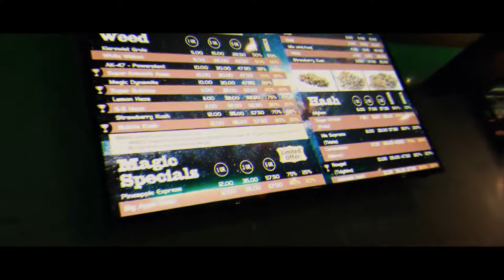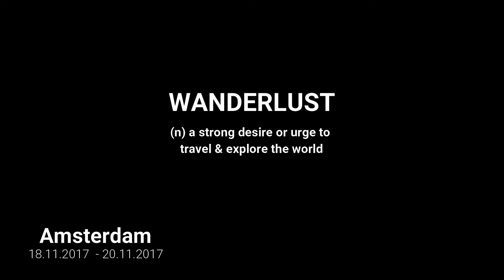NYENRODE BUSINESS SCHOOL INDIAN STUDENT IN AMSTERDAM